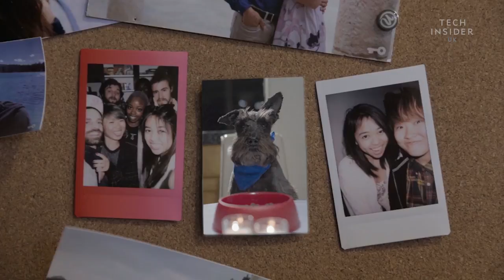This case is a printer that turns your iPhone into a Polaroid camera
This phone case from Prynt allows you to instantly print photos like a Polaroid camera.

The Prynt Pocket can be used to take photos straight away or you can even print old photos already saved to your phone. Photos are printed on inkless 'sticker paper' so they can be easily scrapbooked.

The case even lets you shoot video directly onto your photos which can be viewed through your phone using augmented reality.

Prices start from around £75 and can be bought from their website.